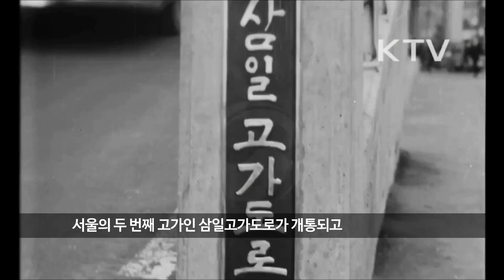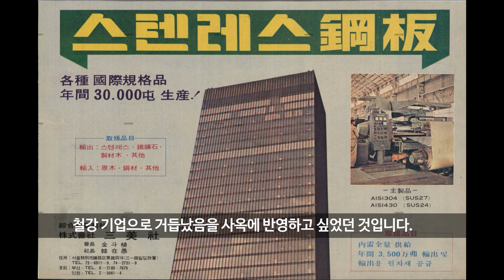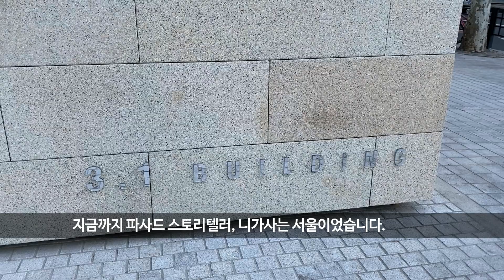[ENG SUB] Notice Anything Different About Me? Samil Building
나 뭐 달라진 거 없어? 삼일빌딩
Samil Building
Designed by KIM Joong-up Architects in 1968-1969
Completed by Samwhan Corporation in 1970
Remodeling Ordered by Igis Asset Management, and Concept Design by One O One Architects, Design&CM by Junglim Architecture in 2019
Remodeling Completed by KCC E&C in 2020